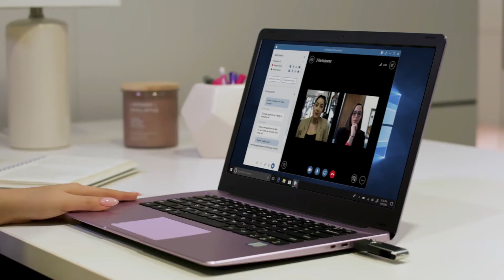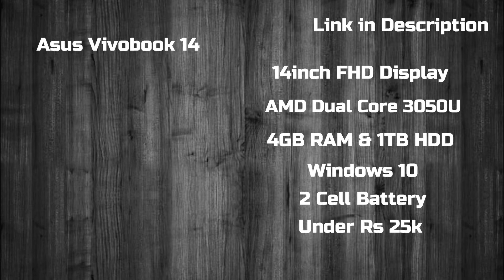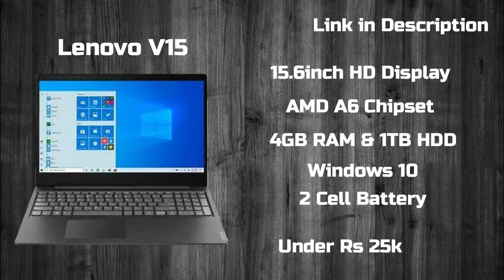Best Budget Laptops under Rs 25k only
Hello Dosto,

Avita Pura
Acer One
Lenovo V15
Asus Vivobook 14

Asus Vivobook Ryzen 5

Laptops under 30k to 35k :-
Asus Vivobook 14
Lenovo IdeaPad Slim 3i
Lenovo IdeaPad Slim 3
Dell Inspiron
HP 14s

HP 14
Asus Vivobook Ultra 15
HP 15
HP 15 ( Ryzen 5 )

Best Laptop in 35k to 40k
HP 14
Dell Inspiron
Lenovo ThinkPad E14
Dell Vostro
Acer Aspire 3

Hp 14s

Lenovo IdeaPad
Acer Aspire 3
Dell Inspiron
Avita Pura

Ant Esports Cabinet
Gigabyte Power Supply
MSI Motherboard
Ryzen 3200G
XPG Adata Ram
Samsung Monitor
RGB Gaming Kit

Acer Aspire 3
Hp 15
Avita Pura
Asus Vivobook 15

Lenovo IdeaPad S145
HP 14
Dell Inspiron
Mi Notebook Horizon Edition

Avita Pura 25k laptop

Avita Liber
Asus Tuf
Asus Vivobook 15
Acer Aspire 3

Lenovo IdeaPad S145 Ryzen
Acer Aspire 7 intel :-
Acer Aspire 7 Ryzen :-
Mi Notebook :-

Dell Inspiron 3493
Dell Vostro 3401
HP 14 ultra
HP 15
Mi Notebook 14 i3 10th

Lenovo IdeaPad S145
Asus Vivobook 15

Best Gamiy Laptops :-
Asua Tuf
Acer Nitro 5

Mi Neckband
Realme Neckband
Oppo Encho M31
OnePlus Bullets Wireless Z

Our Recommendations